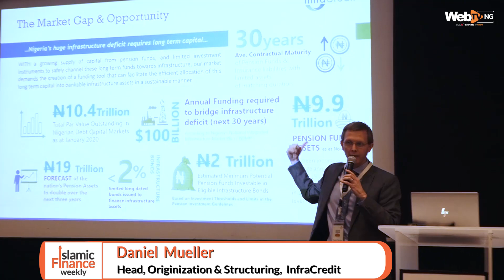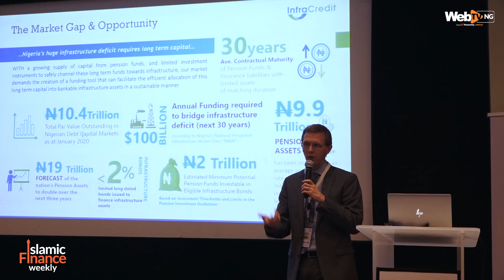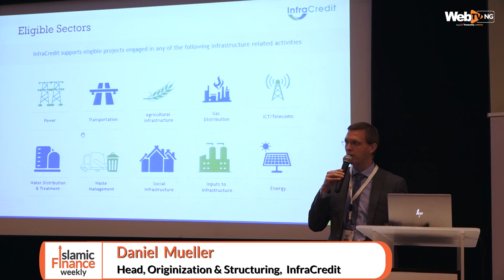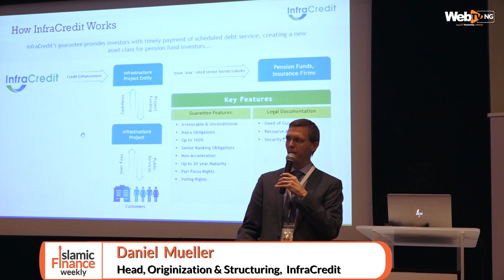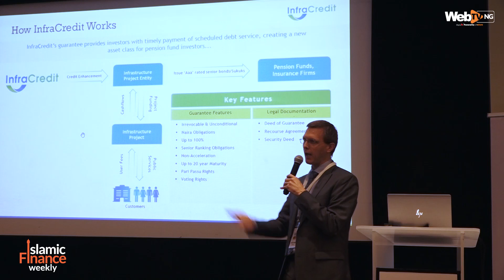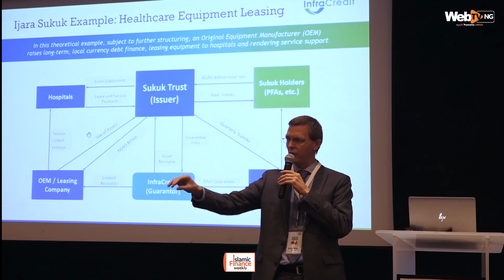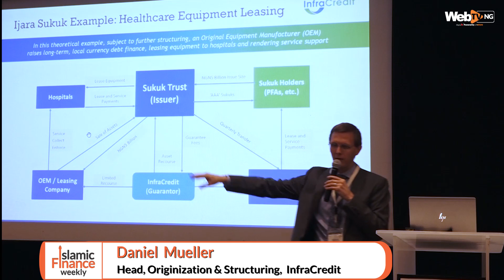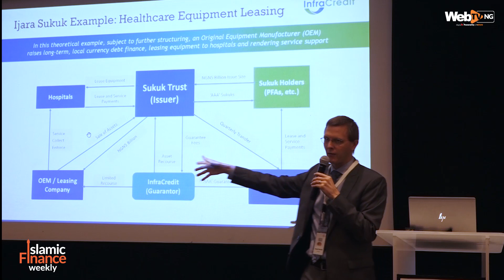Islamic Finance:How Ijara Sukuk Can Support Healthcare, Agric & Clean Energy In Nigeria